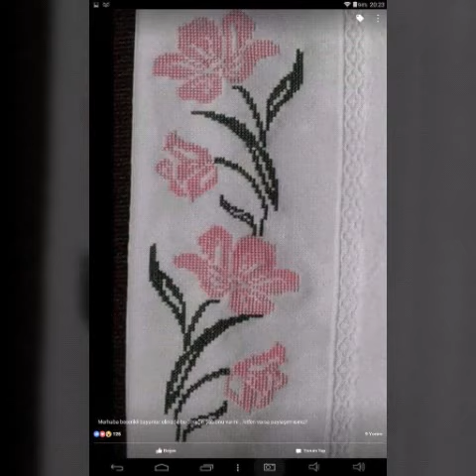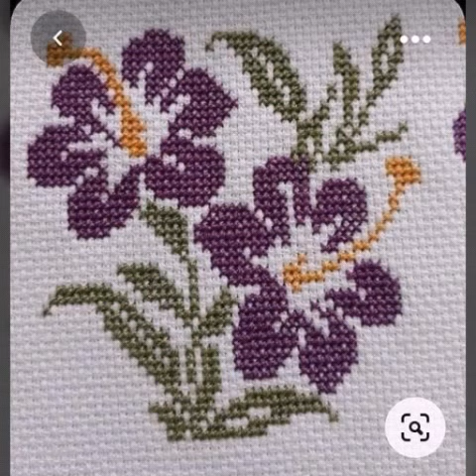Most beautiful and stylish new crochet hsndmade croos stitch embridary design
crochet e
design